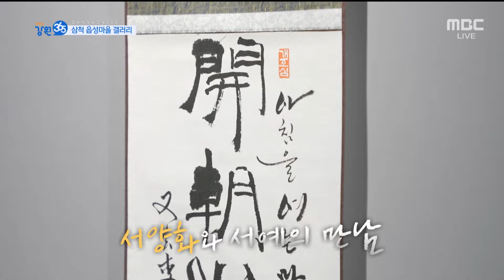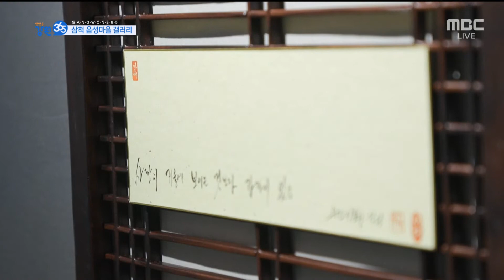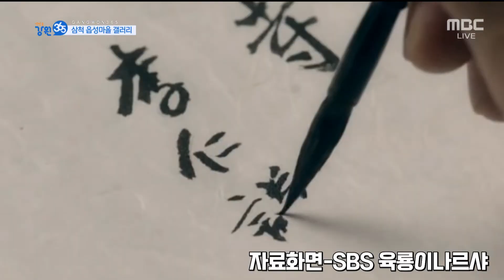문화생활에 대한 갈증! 을 해소하기 위한 완벽한 장소, 읍성마을 갤러리 / 강원365 / MBC강원영동 220706 방송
삼척에서 열린 아주 특별한 전시회
2022 문화예술공간 지원사업 - 삼척 읍성마을 갤러리